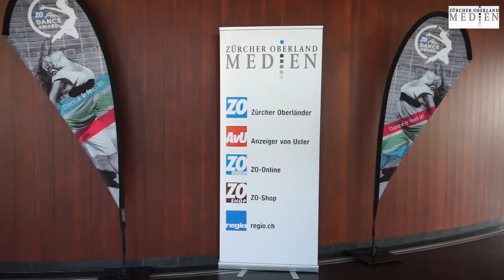ZO-Danceaward 2014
Die Aula der Kantonsschule Wetzikon war am Samstagnachmittag, 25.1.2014, berstend voll. 29 Schulklassen aus dem Zürcher Oberland zeigten ihre eingeübten Tanzeinlagen. Impressionen im Video.